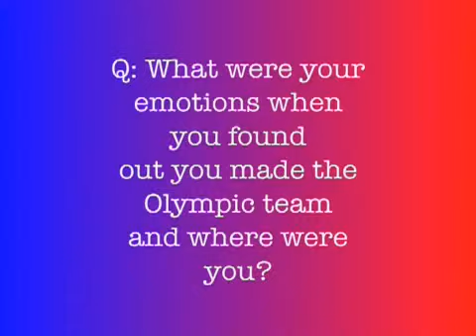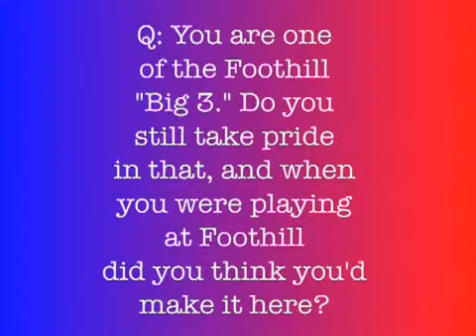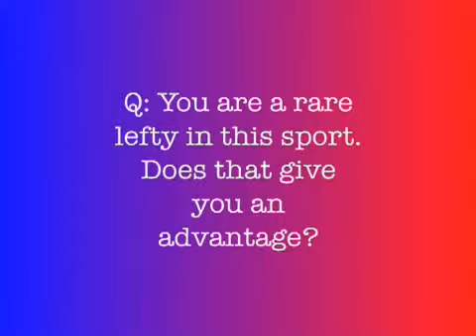Meet OC Olympian Brittany Hayes - 2008-07-07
The former Foothill High water polo player talks about what it feels like to make an Olympic team, the advantages of being a left-handed player and how her high school experience helped her realize a dream. Published on 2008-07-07